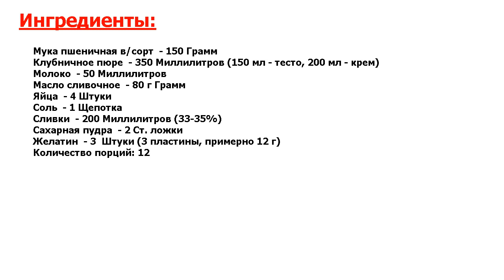★ЕДА ПАПЫ РИМСКОГО-★ ЭКЛЕРЫ КЛУБНИКА СО СЛИВКАМИ ★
★Это круто● Восхитительные эклеры! Нежные, очень клубничные и ароматные● Нежное заварное тесто и воздушный крем●●● Наслаждение в каждом кусочке!